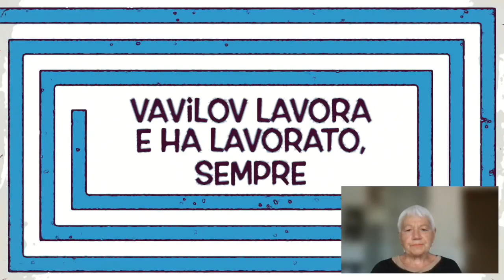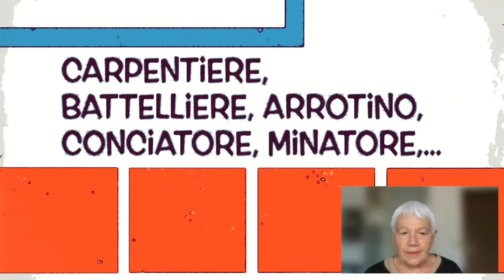Grossman-Podcast. Vavilov (parte 2/6)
Grossman Podcast. Pannello della figura centrale, il popolo sovietico cioè i contadini. Vavilov è un contadino ucraino.

A questo link si trova l’indice del saggio di F.Cremascoli e la sua organizzazione nei pannelli di un ideale polittico. Per la metafora del polittico si possono vedere

Il saggio di Ferdinanda Cremascoli, Il polittico di Vasilij S. Grossman. Memorie plurali e memoria di Stato, pubblicato in modo indipendente nel 2020.è disponibile in tutte le librerie online.